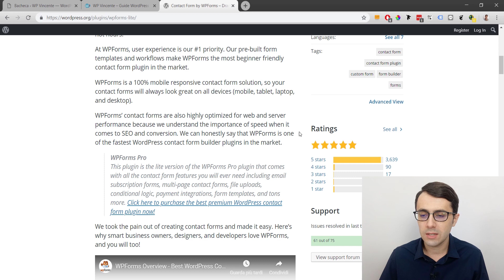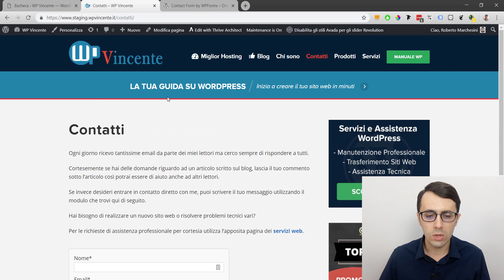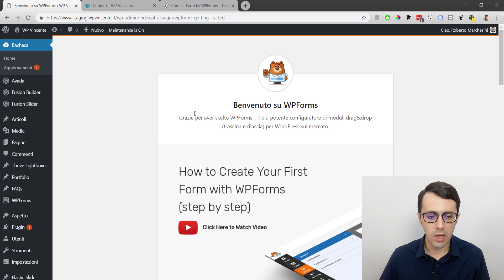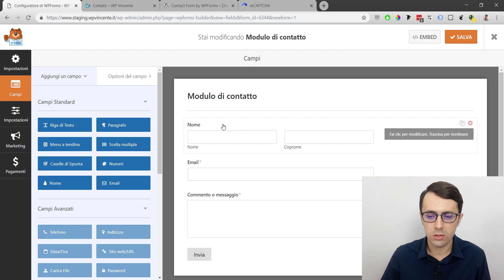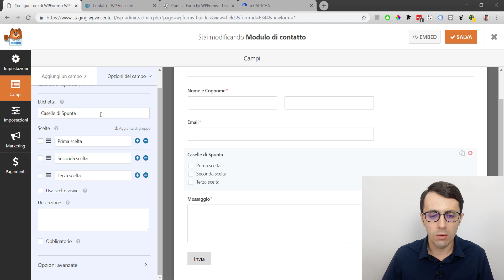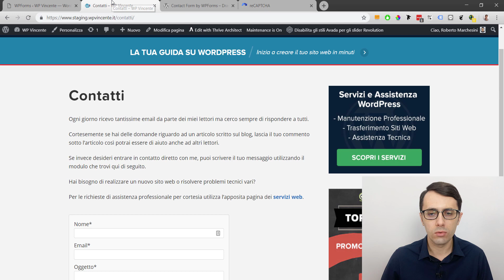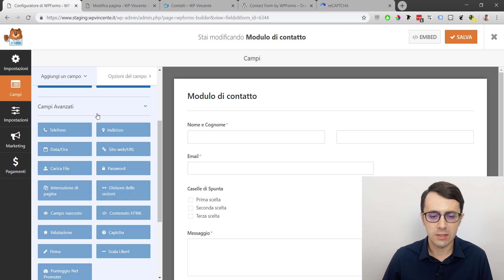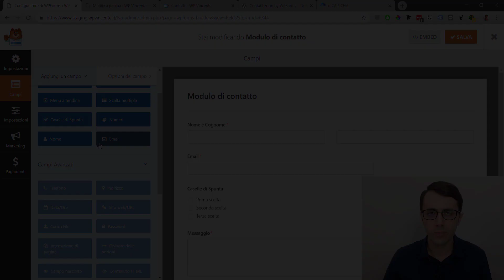WPForms: come creare moduli di contatto 😁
Il video in breve: all'interno di questo video ti vado a spiegare in modo molto semplice come puoi andare a creare un modulo di contatto grazie all'utilizzo del plugin "WPForms".

Questo è senza ombra di dubbi uno dei migliori plugins gratuiti e a pagamento per WordPress che ti consente di realizzare moduli di contatto con tutta facilità.

Se hai dei dubbi o delle domande a riguardo di questa video lezione o se sei andando incontro a delle difficoltà, non esitare a lasciarmi il tuo commento sotto a questo video, sarà un piacere per me aiutarti.

Sono sicuro che la video lezione sarà di tuo aiuto.

Assistenza WP tratta tutti gli argomenti che riguardano la creazione e gestione di un sito web. Di fatto si propone come la tua guida su WordPress.

Se hai biogno di aiuto con WordPress continua a seguirmi perché vengono rilasciati nuovi contenuti su base settimanale.